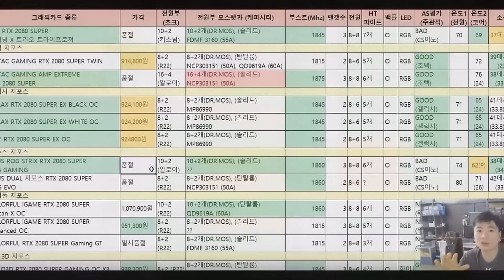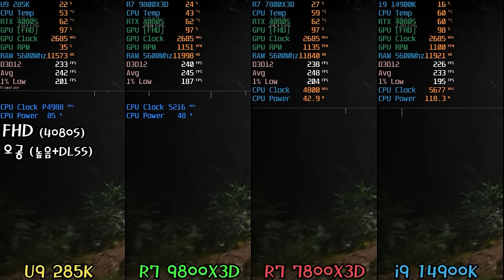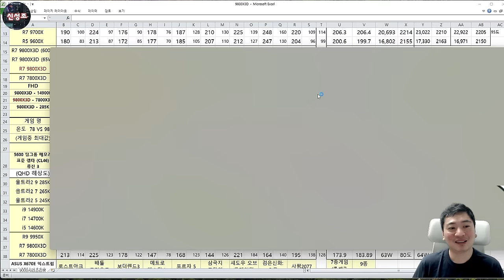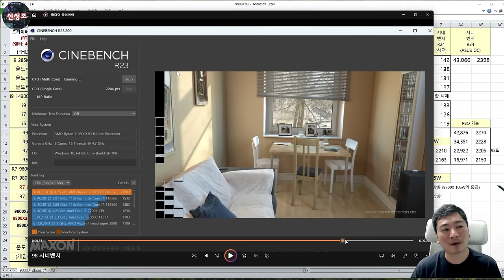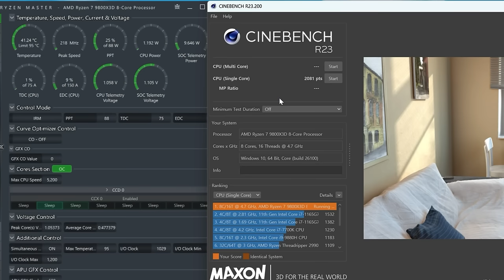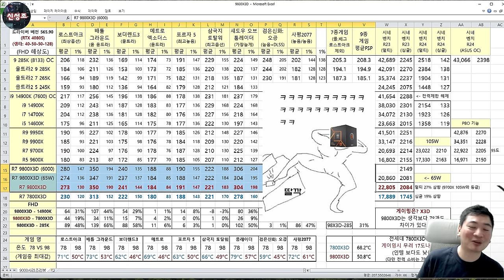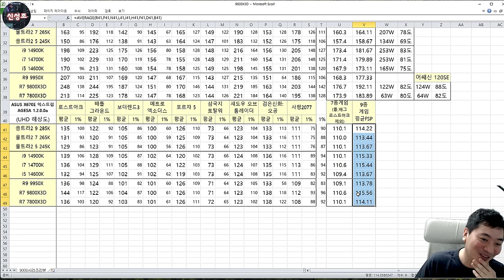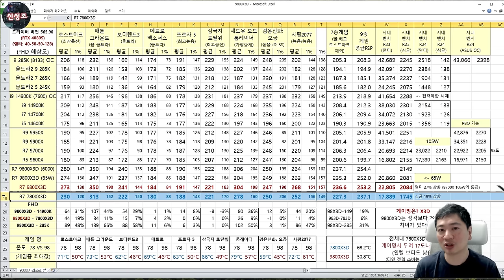이 보다 좋은 게이밍 CPU는 없다! 9800X3D 리뷰 (공랭 가능) (12종 CPU 게이밍 비교 영상)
아.. 가격만 좀 자비를
(근데 거진 80만원 할꺼 같아 초기가.. 인텔이 똥쌌는데 AMD게 싸게 팔지 않을꺼 아냐.. ㅠㅅㅠ  인텔 힘내자!!)